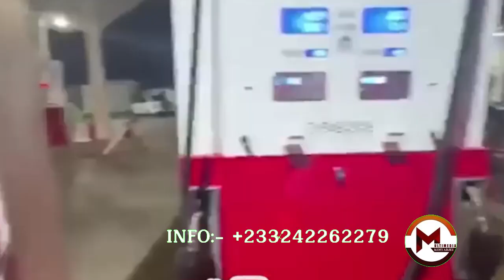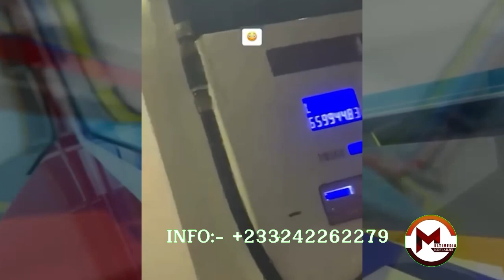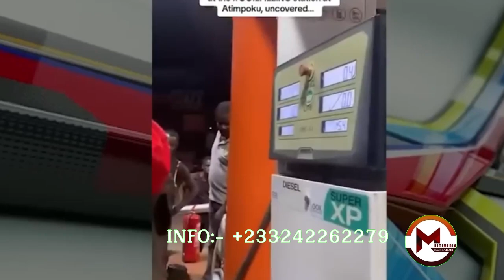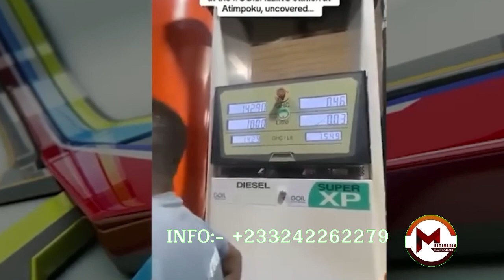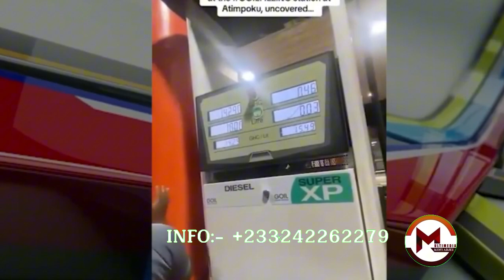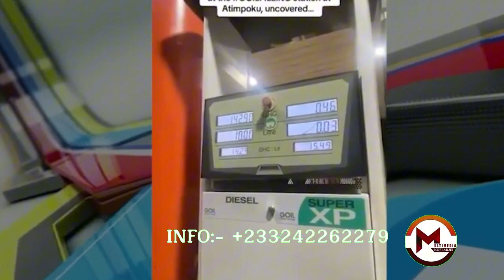Okatakyie Afrifa fight with fuel attendance in Accra